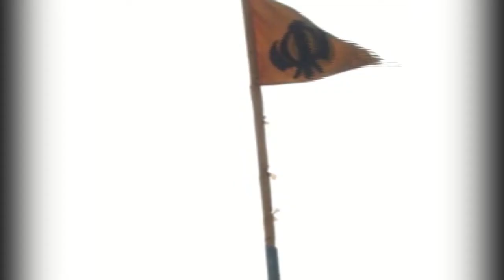Excellent example of communal harmony, Gurudwara-Masjid on the same place || Channel Y